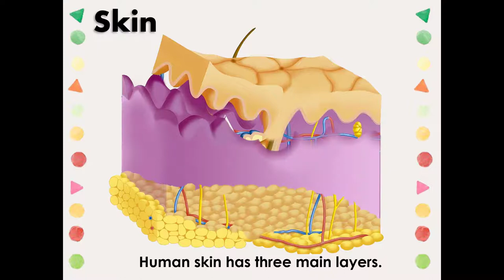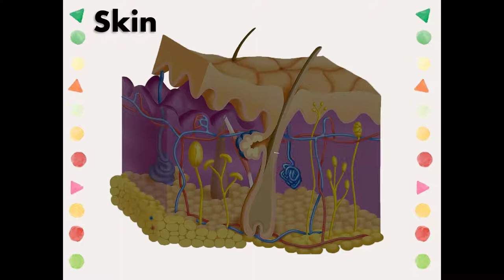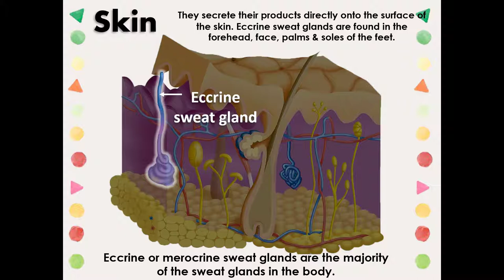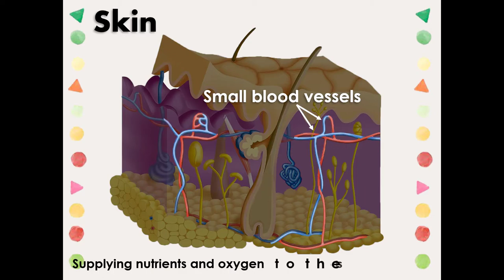Human Skin Anatomay Song for Children